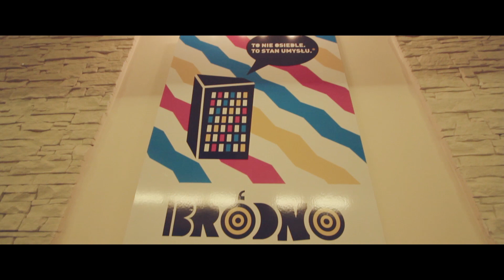Posters for Bródno - videorelacja z wystawy